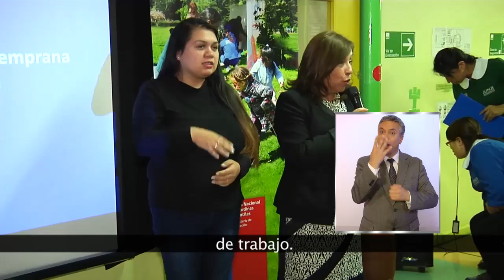JUNJI y Senadis dieron inicio al programa de Primera Infancia y Atención Temprana 2016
Duplas inclusivas de La Araucanía. ¿De qué se trata? Son educadoras diferenciales y kinesiólogos, que van a trabajar con los niños de los jardines infantiles de la JUNJI. La idea es derribar las barreras de aprendizaje y apoyar a 40 niños con alguna discapacidad, que asisten a los establecimientos de la región.